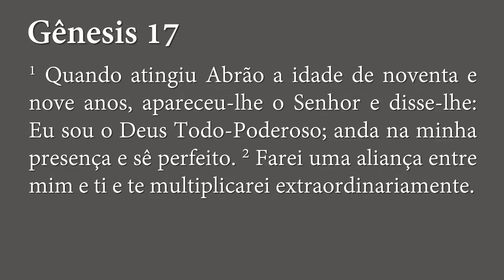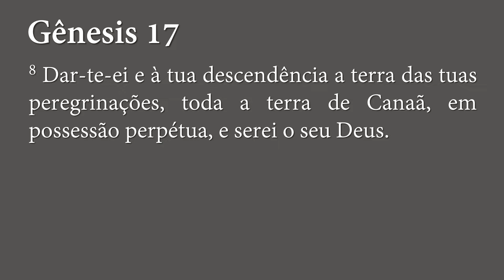Renovando as Esperanças - Gênesis 17.1-8 | Rev. Ageu Magalhães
Sermão pregado no culto vespertino da Igreja Presbiteriana de Vila Guarani no dia 01/05/2022